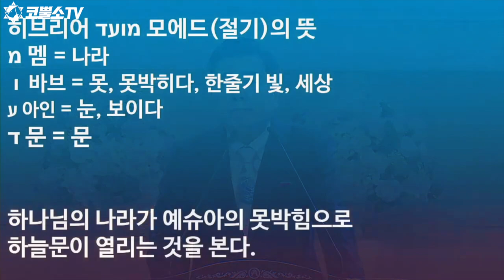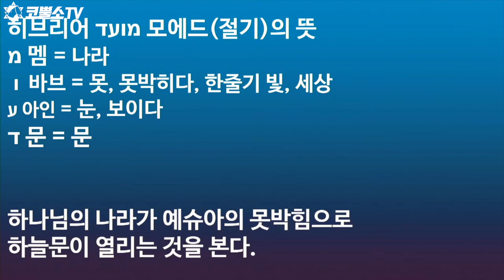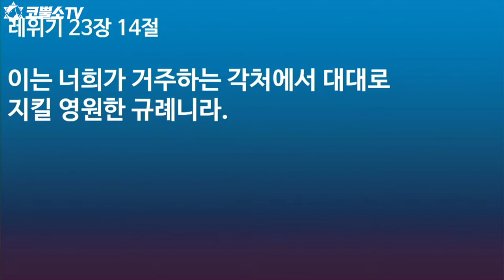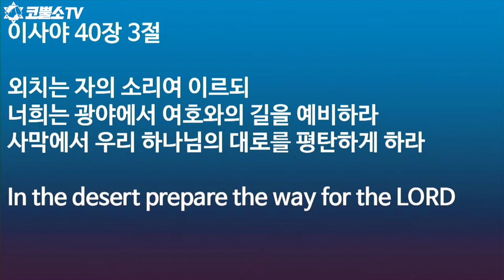[설교 하이라이트] 나팔절을 왜 기다릴까? 핵심 요약 (What is the Feast of Trumpets?) - 박영민 목사 (Eng sub)